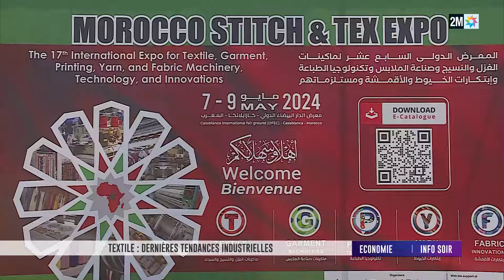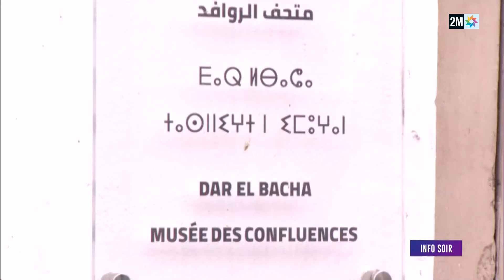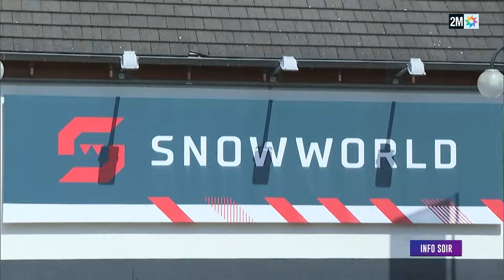Info soir : Jeudi 09 Mai 2024